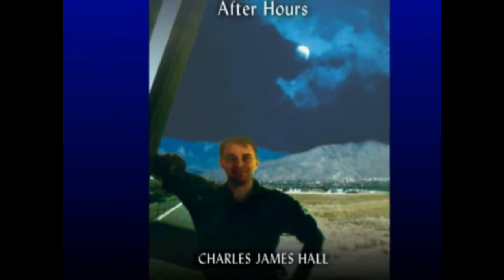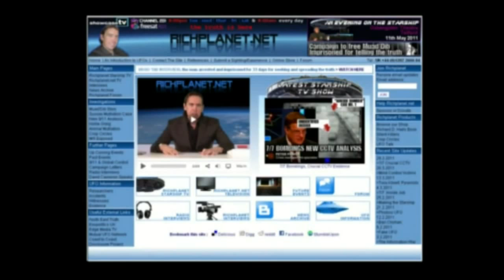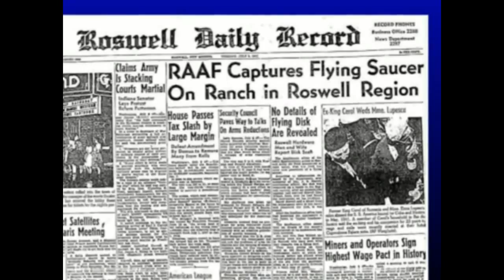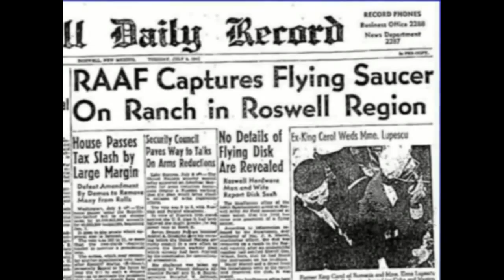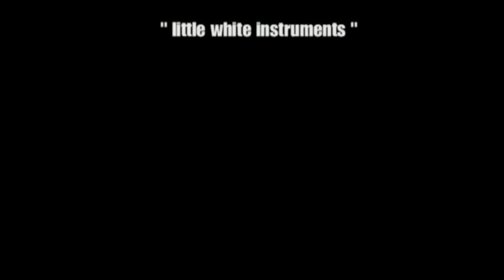Richplanet TV - Charles James Hall, ex USAF Tall whites & Norweigan E.T's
Richplanet TV - full documentary - go here to see other documentaries about the things the mainstream media do not touch!

In the 1960s Charles James Hall was a weather observer in the United States Air Force. He was stationed at Indian Springs in Nevada. He became aware of a base hidden in the mountains being used by a race of extra terrestrial which was known about by certain high ranking military officials.

Charles claims to have met 3 different races of extra-terrestrial. The first he describes as "tall whites" who were peaceful and use or used a base in the mountains near Indian Springs. Another race Charles mentions are "The Grays" and another race of human looking E.T.s he describes as "Norwegians with 24 teeth".